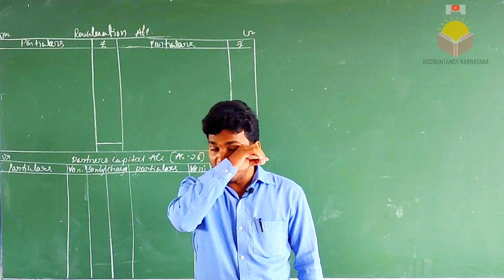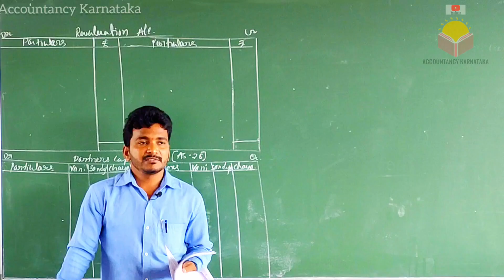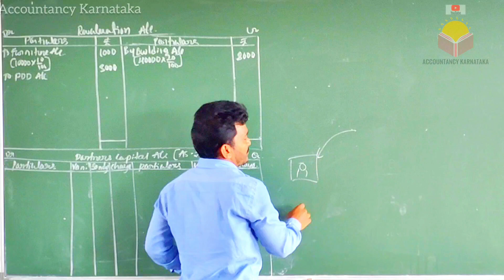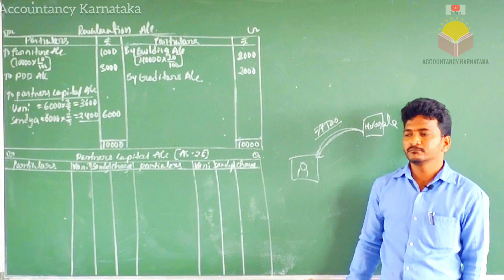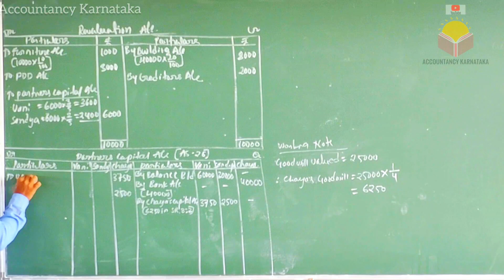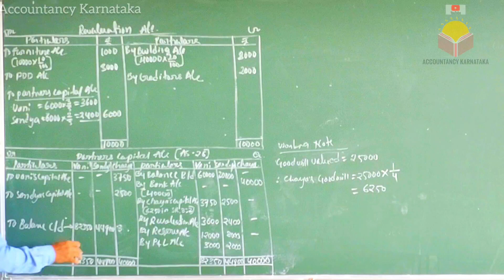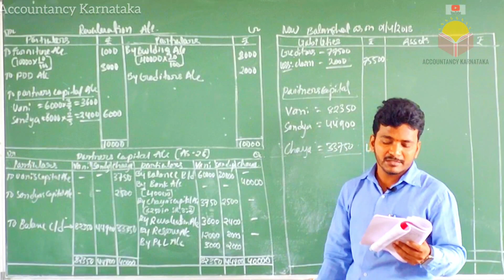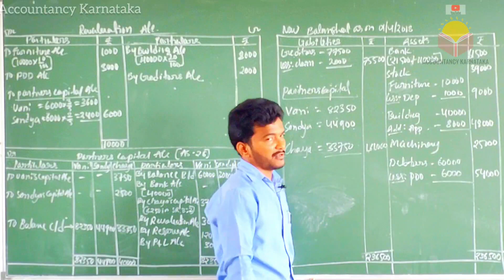11# Admission of a partner in kannada Revaluation naccount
2) Accounting for partnership concept

@financial accounting
@accounting basics
@accounting for partnership firms
@partnership accounting
@partnership accounting introduction
@Accounting for partnership firm basic concepts class 12
@partnership accounts 2nd puc karnataka
@Partnership accounting
@online class
@Dpue dkpucpa kannada
@Business studies  Karnatak
@Educare karnataka
@accountancy karanataka

accountancy Karnataka
financial accounting
accounting basics
partnership accounting
profit and loss appropriation account
Dpue dkpucpa kannada
Educare karnataka
gagan kapoor
naresh agarwal

What is Revaluation Account? A Revaluation Account is outlined to determine net profit or loss on revaluation of assets and liabilities and including those items that are unrecorded into books. Revaluation account is prepared at the time of admission of a new partner or in case of death or retirement of a partner.
A revaluation account is an accounting tool used to adjust the value of assets and liabilities in a company's balance sheet to reflect its current market value. This adjustment can be made when there is a significant change in the value of the assets or liabilities, such as a change in market conditions or the company's financial position. In this blog post, we'll look closer at revaluation accounts and how they are used in accounting.

When a company makes a significant change in its assets or liabilities, it must adjust the value of those items in its financial statements. This adjustment is necessary to ensure the company's financial statements accurately reflect its current financial position. However, complications can be there in such adjustments, especially when the company has many assets and liabilities. This is where a revaluation account comes in.

Kannada Accounting classes. Home. Videos. Shorts. Live. Community. Channels.